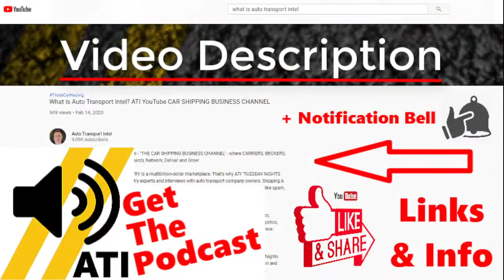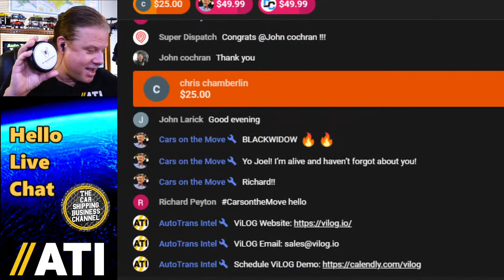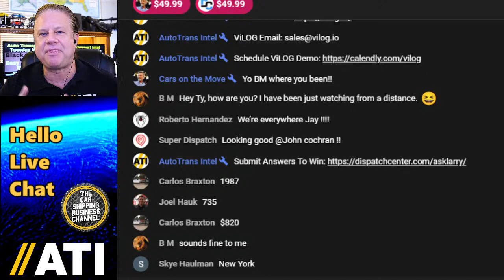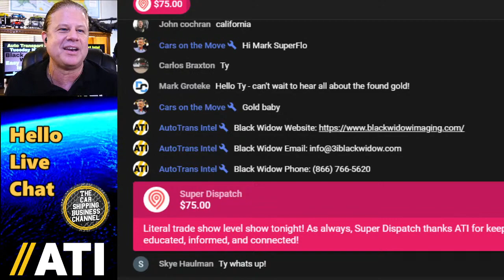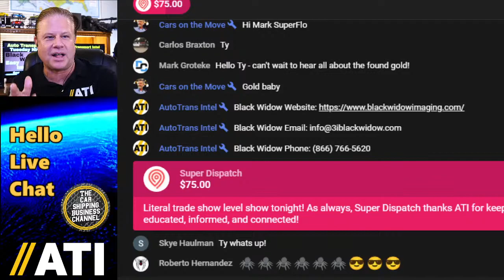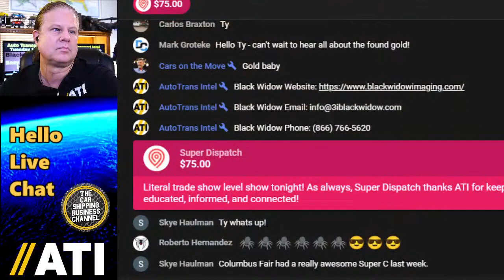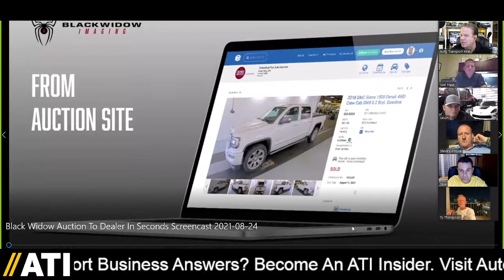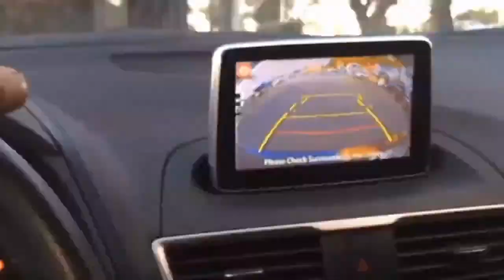Black Widow Easy Imaging, Instant Vehicle Photos & Car Dealer Pictures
0:00 Auto Transport Intel, Tuesday Nights Live, Show 204: Black Widow Easy Vehicle Imaging.
7:16 Work Smarter with Dispatch Center by SuperFlo Systems
8:31 Hello Live Chat: Join The ATI Community. Promote your car shipping service & routes.
14:22 ViLOG Vehicle Tracking, Virtual Logistics, & Asset Management
16:35 Industry News: This Week In Car Shipping. (Auto Transport Business Now).
27:45 Are You A Car Shipping Guru? ASK LARRY
34:39 Murphy Auto Transport Dispatching
35:26 TransportCR Mobile App: Auctions, Consignors, Dealers, and Transport Accountability.
36:20 Automotive Industry News Continued: CarWave, Vroom, Tesla, Ford, Black Widow.
46:53 Automated Vehicle Imaging by Black Widow
48:25 Ty Thompson, Cars On The Move, live at IARA Summer Roundtable 2021 in San Antonio!
53:30 Jason Hauk, CEO, and Joel Hauk (of Poage Chevrolet), and Black Widow Easy Imaging.
1:03:25 Kaetlin Sherk, General Sales Mgr., Columbus Fair Auto Auction
1:10:20 Columbus Fair Auto Auction gets high-quality vehicle images fast with Black Widow.
1:16:57 Steve Gertsch, Montana Auto Auction 1st Black Widow!
1:21:50 Dealers and consignors feel transportation pressure the day before the auction sale.
1:30:50 Skye Haulman, One Auction View on digital auctions.
1:36:53 Physical auctions or digital auto auctions, Black Widow fills the customer's needs.
1:41:45 How does Black Widow car imaging work? Watch how fast the vehicle photos are taken.
1:50:20 What's next? Black Widow imaging, headed to NAAA in Chicago
1:55:00 Thank you, Ty, Jason, Joel, Kaetlin, Steve, and Skye, for the vehicle imaging panel.

BLACK WIDOW IMAGING
Car Dealers, Auto Auctions, & Automakers need high-quality vehicle images fast. to schedule a live demo.

ViLOG VIRTUAL TRACKING
Track Global Assets In Real-Time Without Overspending. or SCHEDULE A MEETING

Advanced Auto Transport Load Board and Car Hauling TMS.

AUTOMAKERS, AUTO AUCTIONS, CAR DEALERS, REPOSSESSORS, TERMINALS, PORTS, RAILYARDS, and PRIVATE INDIVIDUALS, CAR SHIPPING COMPANIES perform a unique service that requires hundreds of moving parts and thousands of different people. How has your car shipping business changed?

CTS Business Coaching (Car Transport Services) connects OEMs, Dealers, and Auctions to Carriers. Want to grow a successful Car Shipping Business? Join the transport discussion, network your services, and get auto transport business strategy advice. Be sure to get signed up for a Free First Talk with Ty and join the Auto Transport Intel community

✅ READY FOR PRIME TIME? If you're a Car Dealer, Auto Auction, or Car Shipping Business ready for a live interview on Cars On The Move with Ty & Jay, please call Ty at . It's time to promote your company with content and community.

Auto Transport Intel's Tuesday Nights Live Intro song credit: Dirt Road Traveler by Audionautix and IATA Video Ad song credit: Dangerous Side Quests of Grunge by TeknoAXE are licensed under a Creative Commons Attribution license AutoIMS Ad Music by Karl Casey @ White Bat Audio.

Thank You, Auto Us Express out of Austin TX and CHYKKO D'Transporter for allowing use of parts of your videos in the ATI car hauler intro/outro.